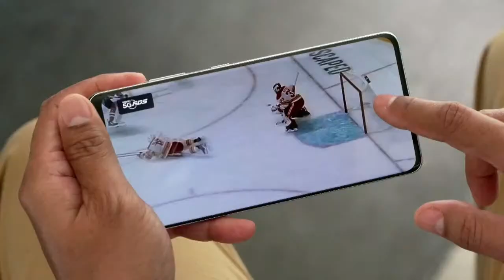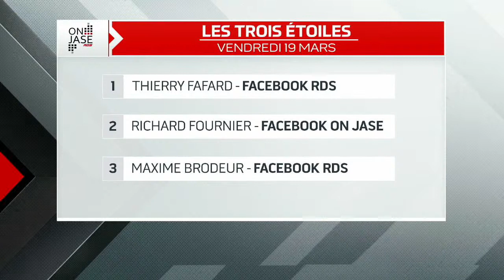Comment gérer la pression à Montréal?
À On jase, Marc Denis et le docteur Sylvain Guimond discutent de la pression appliquée sur les joueurs du Canadiens de Montréal. Il est aussi question de l'affrontement de ce soir prévu face aux Canucks de Vancouver.